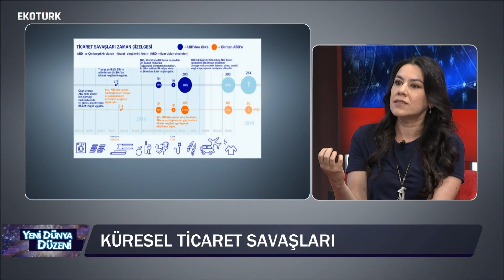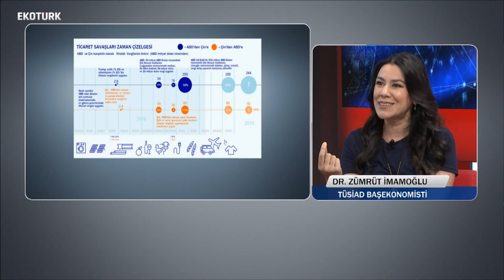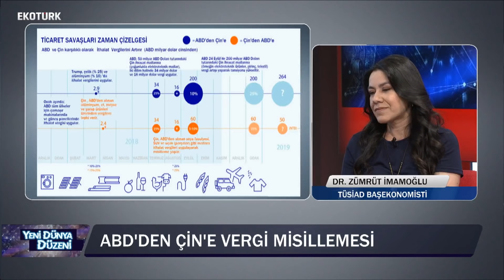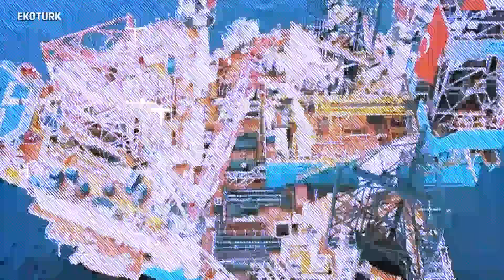Küresel Ticaret Savaşları | Yeni Dünya Düzeni | Ali Değermenci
Soğuk savaş’tan dijital dünyaki savaşlarına, insanlık tarihinde yaşanan en hızlı dönüşüm dönemindeyiz. Ülkeler, bloklar, uluslararası şirketler, gerilim ve rekabet. Yeni dünya düzeni şekilleniyor, dünya ekonomisi, iş yapış şekilleri, uyum, rekabet ve hayatta kalma stratejileri yeniden tanımlanıyor. Dijital çağın yüksek rekabet ortamında söz sahibi konuklarıyla Ali Değermenci yeni dünya düzenini ve yeni yaklaşımları masaya taşıyor. Ekotürk’ün yeni programı Yeni Dünya Düzeni her pazartesi 20.00’de Ekotürk’te!

Prof. Dr. Taner Berksoy
Prof. Dr. Fuat Keyman
Dr. Zümrüt İmamoğlu